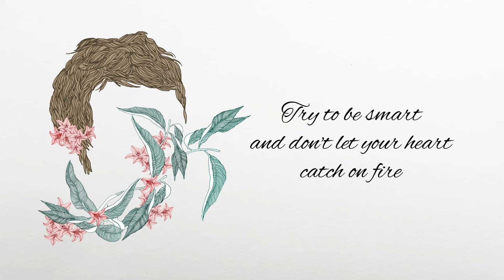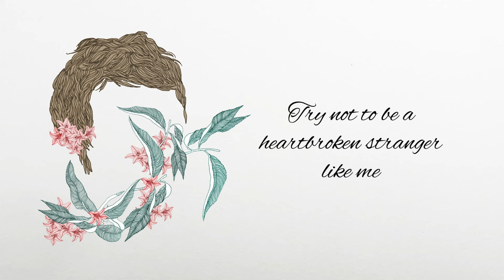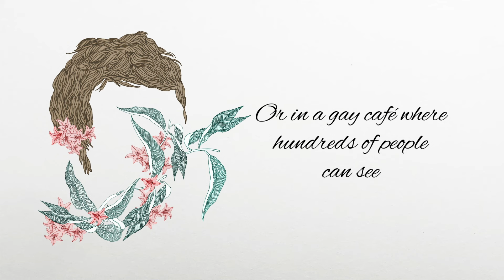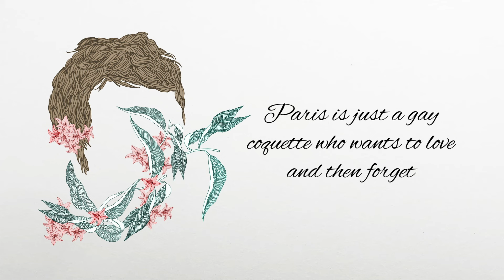Stacey Kent - Under Paris Skies (Lyrics Video)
From the album "Summer Me, Winter Me" available now.